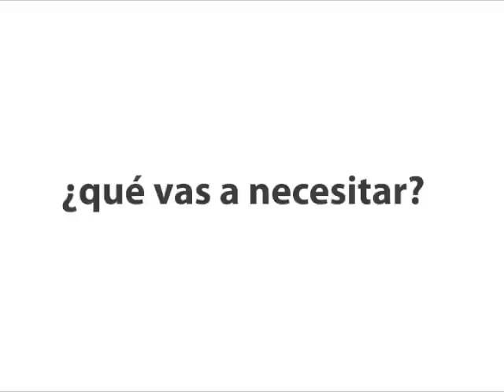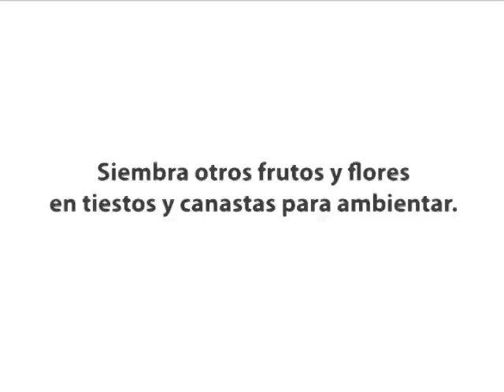MDV tv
Modo de Vida Te ayuda a hacer tu huerto casero.